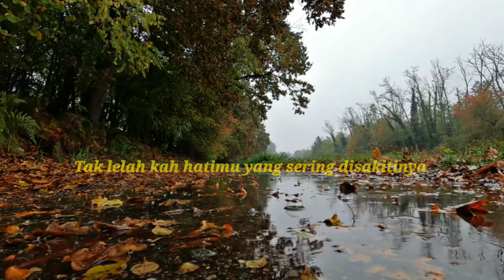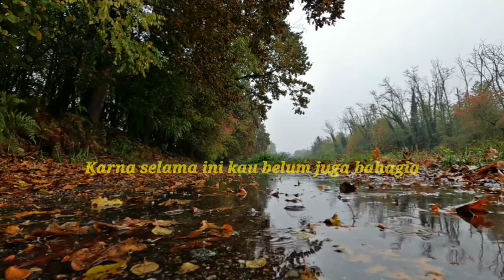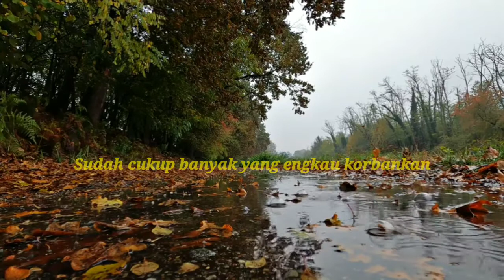Ada aku ( Lirik Vidio )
Sebuah lagu tentang seorang wanita yang salah mencintai lakilaki dan gak sadar ada orang tepat di sampingnya yang dia biarkan.
Lagu ini sudah di ciptakan tahun 2017 atas kisah pribadi
Nikmati aja lagunya guys gak perlu buat like dan comment.
Instrument by Ocean
Mixing by Emjikay